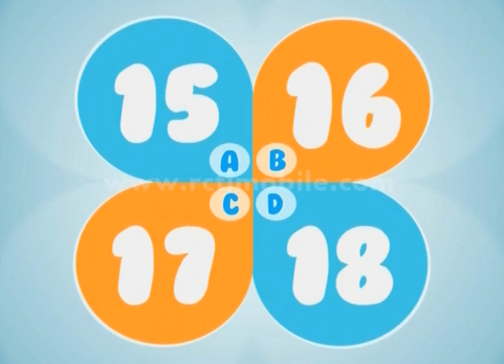TenSi Spesial Host Papan Atas Gokil [BAPER] [01 September 2016]